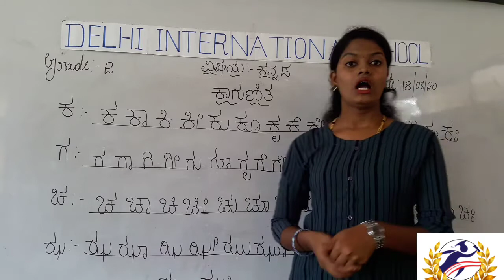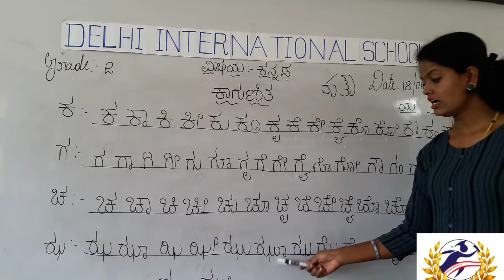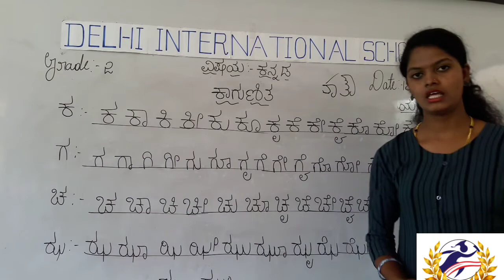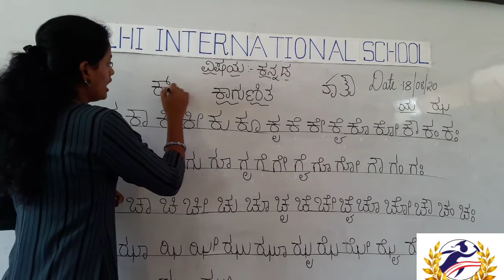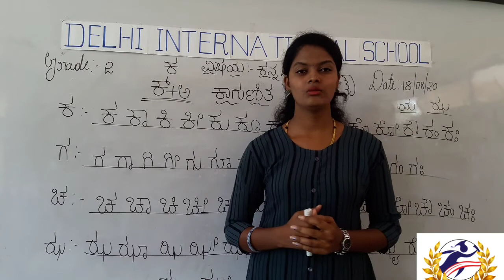Grade 2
Kannada